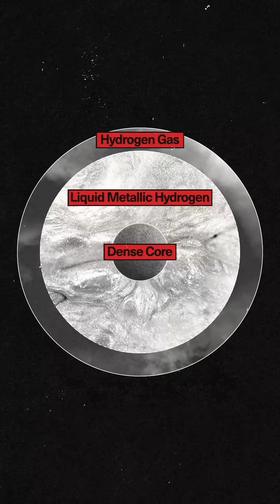What Would Happen If You Fell Into Jupiter's Great Red Spot?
What if you fell into Jupiter’s Great Red Spot? You’d plunge through 10,000 miles of violent storms, crushing pressure, and alien oceans until you're lost in heat and darkness, deeper than science can see.

Video Editor:
Pong Cox